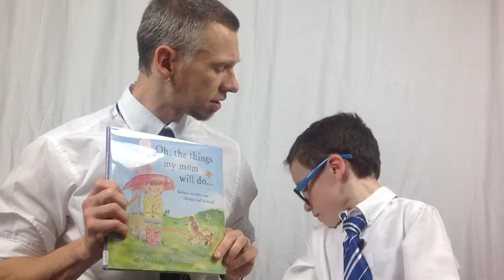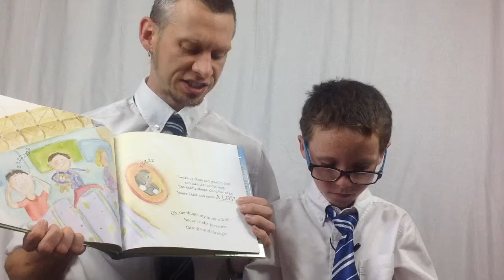Oh the Things My Mom Will Do - Book Review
Find out if this book needs to make its way into your personal library for your adoptive-foster family. Transfiguring Adoption provides media to help nurture growth in foster-adoptive families.